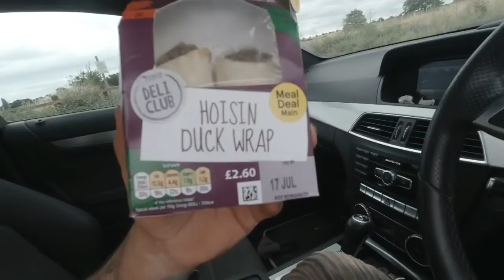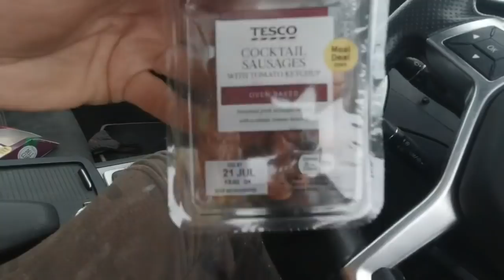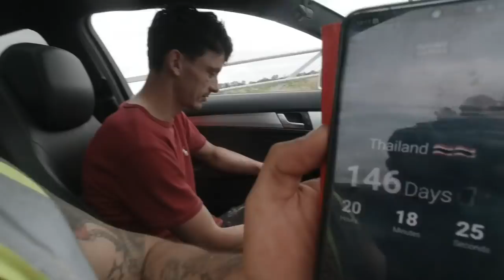Loads of Bricks layed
todays music
HAPPYS DAYS
DON'T FORGET THE TRICKY BRICKY EXPERIENCE 6 PM Saturday night
oioioioioioioioioioioi
I'LL CATCH YOU IN THE NEXT ONE.